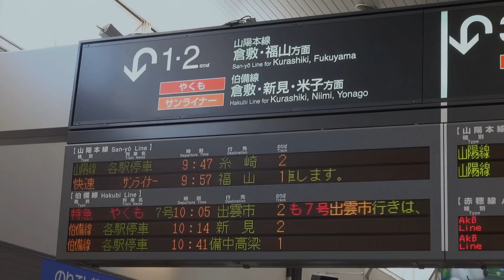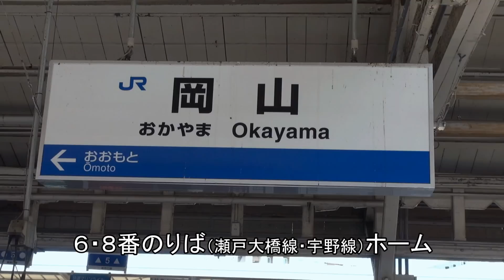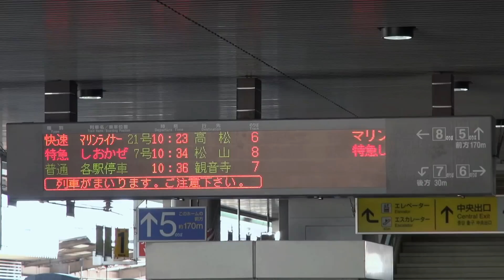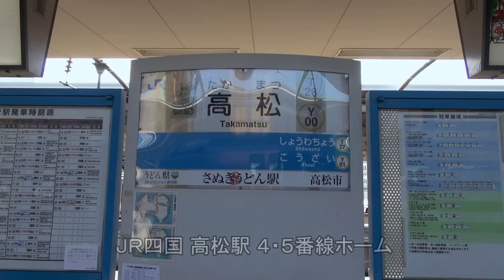JR西日本・四国 瀬戸大橋線 快速マリンライナー（岡山－高松） 前面展望ビデオ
JR西日本の岡山駅からJR四国の高松駅まで走る快速「マリンライナー」の前面展望ビデオです。
走行路線は宇野線・本四備讃線・予讃線ですが、併せて「瀬戸大橋線」の愛称で呼ばれています。

岡山駅からは、まず宇野線を走ります。
宇野線は、岡山駅から宇野駅までを結ぶ路線で、かつては終点の宇野から四国の高松を行き来していた宇高連絡船の接続路線でした。
とはいえ、1988年4月10日に瀬戸大橋が開通するまでは、行き違い施設はあるものの単線の路線でした。
1991年に妹尾駅構内に行き違い施設を新設、1992年に大元駅・備前西市駅・早島駅構内の行き違い部分の配線改良、2001年に大元駅付近の行き違い施設が約1.9kmに延長され、2009年に早島駅－久々原駅間の約3.3kmが複線化といった改良を経て現在の形態になっています。
結果、未だにほとんどが単線区間ではあるものの、行き違い施設を長めにしたりすることで、運転本数は多めながら待ち時間は少なめとなっています。
岡山駅を出ると、しばらくは市街地を走ります。
大元駅では、JR四国所属の113系リニューアル車とすれ違います。
この113系は行き先表示器部分に前照灯が内蔵され、行き先表示器は窓下に、また尾灯も角形に変更されるなど、独特の顔になっています。
備前西市駅では運転停車（列車行き違いのための停車でドアは開かない）が行われるのもおもしろい所です。
また妹尾駅の少し前で、回送列車ながらキクハ32形トロッコ列車を牽引したキハ185系気動車も見る事ができます。
妹尾駅を過ぎる頃から田園風景が広がりしばらく走ると茶屋町駅に到着します。
ここから、宇野線を離れて本四備讃線に入ります。
本四備讃線は全線が複線で、実際には茶屋町駅を出て複線の高架を走ると、途中で宇野線が単線で分岐し、高架を降りていくような形です。
その後蟻峰山トンネル・福南山トンネル・児島トンネルとトンネルを連続で通り、そのすき間に駅を設置したような印象です。
やがて児島駅に到着し、本四備讃線のままですが、JR西日本からJR四国に会社が変わります。
児島駅を出ると、さらにトンネルを通って、トンネルを抜けると突然瀬戸大橋を渡っています。
瀬戸大橋は、瀬戸中央自動車道の下に在来線と新幹線を合わせて4線敷設できるように考慮されていますが、現在は中央の2線のみで、空間の広さを感じます。
瀬戸大橋上では一部横方向の風景の映像も楽しめるようにしています。
四国に入ると工場地帯を通過し、瀬戸中央自動車道と分かれると、線路が分岐している地点にさしかかります。
左に曲がると、予讃線を高松方面に合流し坂出駅があり、一方直進すると予讃線を逆方向の多度津方面に合流し宇多津駅があります。
もちろん予讃線自体は高松から坂出駅、宇多津駅、多度津駅を通る線なので、高松から出発すると、坂出駅を出て少しすると右に瀬戸大橋方面の線路が分かれていき、左にカーブをして進むと、右側から瀬戸大橋方面からの線路が合流し、少しすると宇多津駅という形になります。
そのため、複線による三角形ができており、少々複雑な構造の合流となります。
予讃線では、JR四国の特急や普通を見る事ができます。
また、複線で、最高速度は130km/hなので、かなりのスピード感がありますが、線路のジョイント音が非常に細かく聞こえ、ロングレール化されていない中を高速で走る様子が楽しめます。
しばらく走ると4面9線の大きな高松駅に到着し、54分間の旅は終了です。